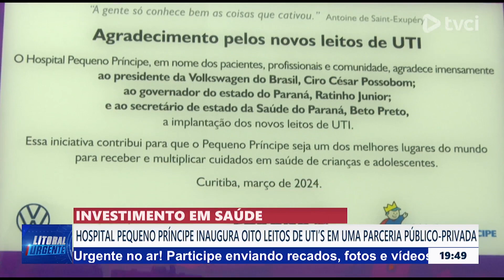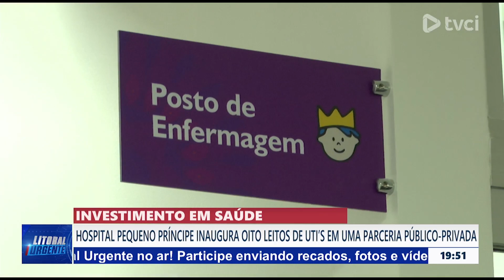INVESTIMENTO EM SAÚDE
HOSPITAL PEQUENO PRÍNCIPE INAUGURA OITO LEITOS DE UTI'S EM UMA PARCERIA PÚBLICO-PRIVADA.